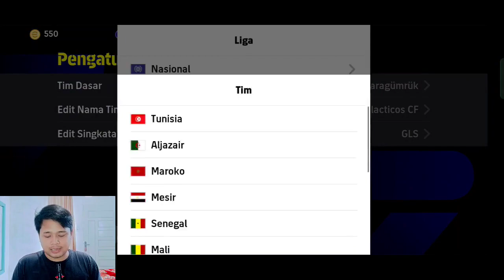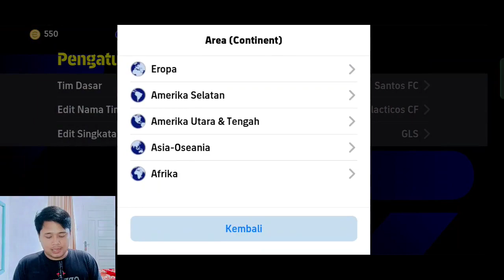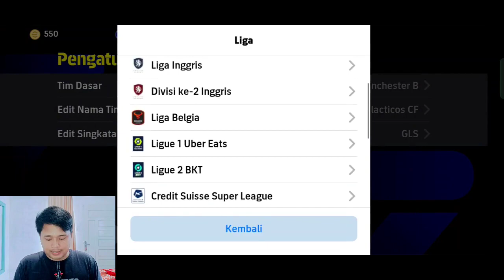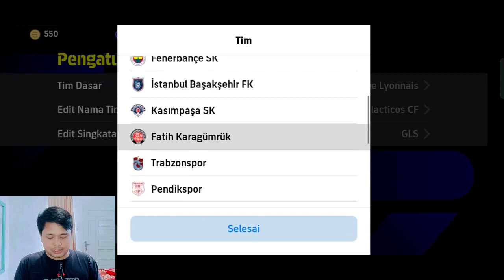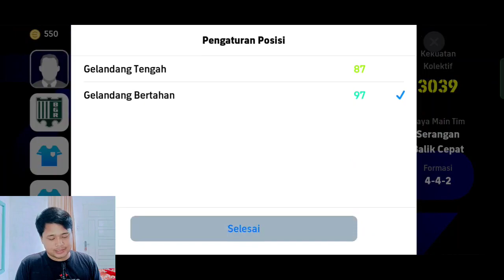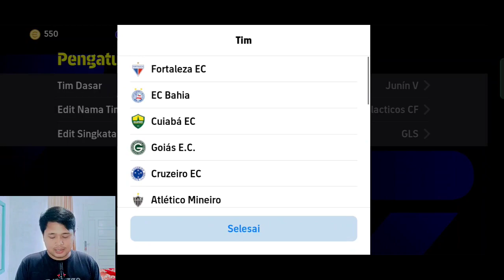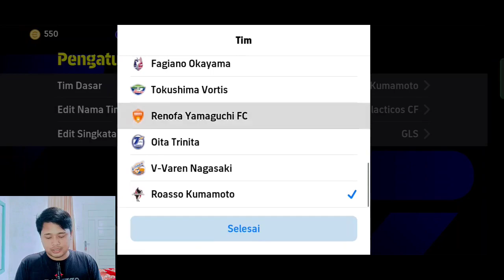META SERANGAN BALIK CEPAT✅ SIMPAN 10 FORMASI DEFAULT UNIK TERBARU INI EFOOTBALL 2024 MOBILE